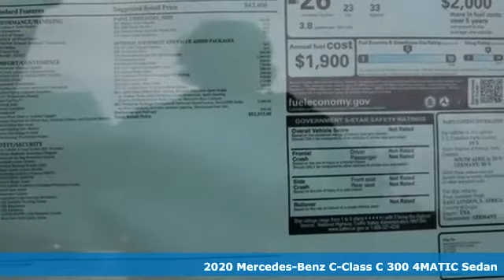New 2020 Mercedes-Benz C-Class Annapolis MD Baltimore, MD QL549918 - SOLD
Year: 2020
Make: Mercedes-Benz
Model: C-Class
Trim: C 300
Engine: 2.0L I4 Turbocharged
Transmission: 9-Speed Automatic
Color: Silver
Interior: Amg Black
Stock #: QL549918
VIN: WDDWF8EB4LR549918

Address:
324 Sixth St